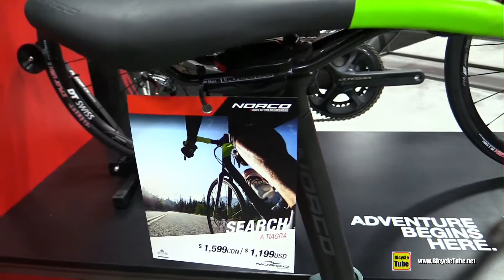2017 Norco Search A Tiagra Cross Bike - Walkaround - 2016 Interbike Las Vegas